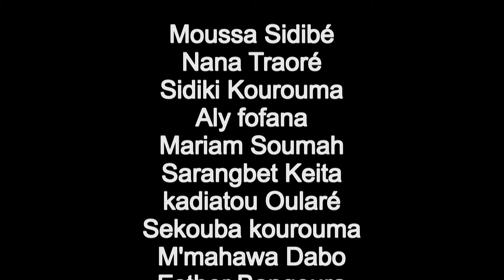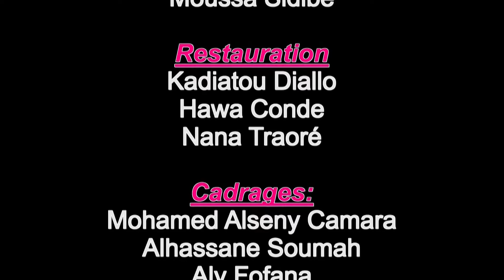GNIN DJOU Ep18 Nouveau Film Guinéen Version Malinké